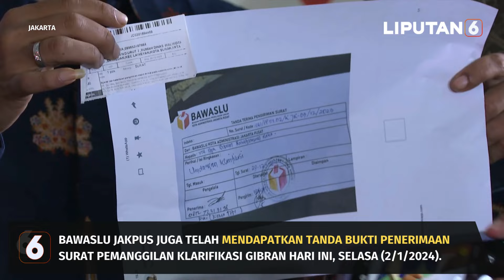Tak Hadiri Panggilan Klarifikasi Bagi Susu di CFD, Gibran Dipanggil Ulang Bawaslu Jakpus | Liputan 6